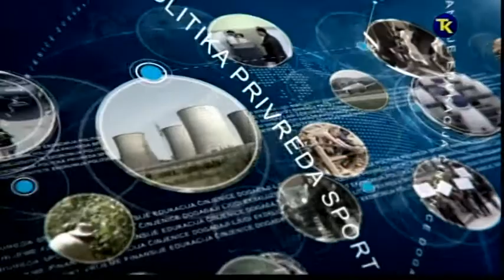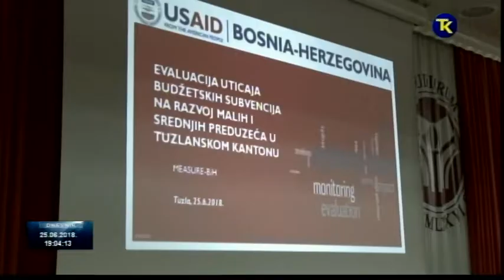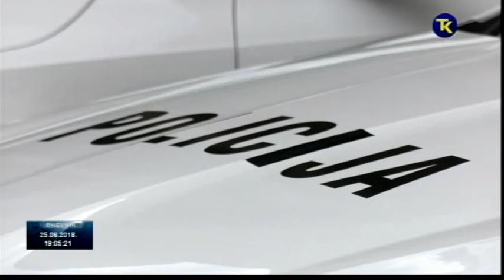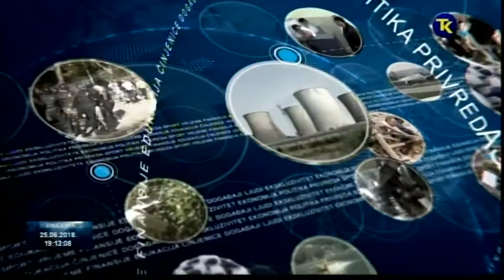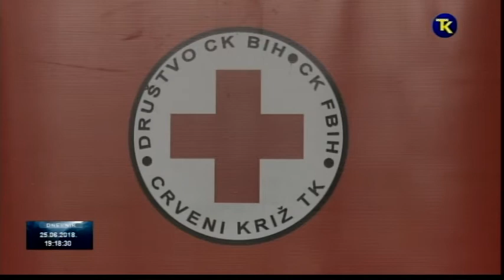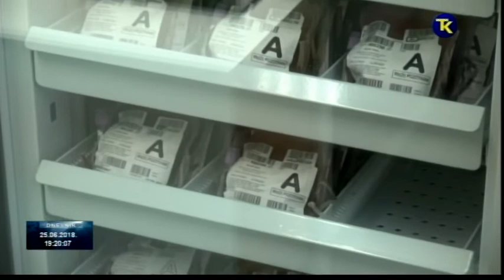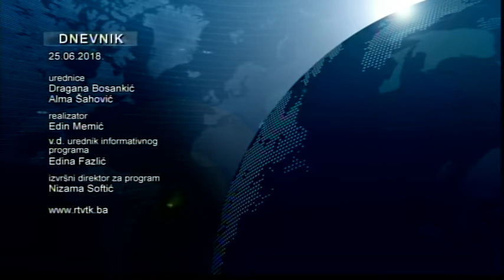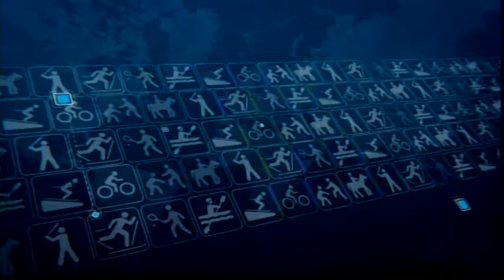DNEVNIK RTV TK 25 06 2018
DNEVNI RTV TK 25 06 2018